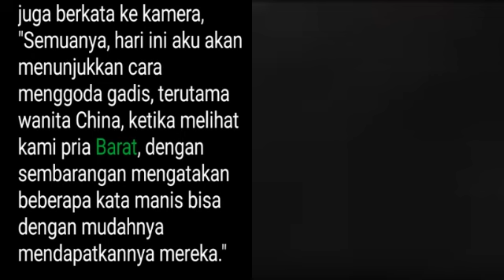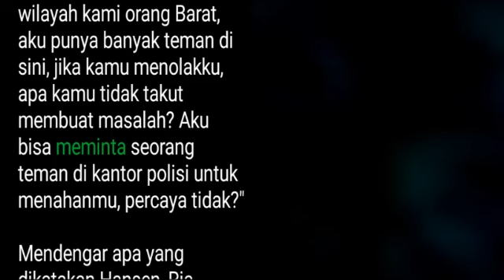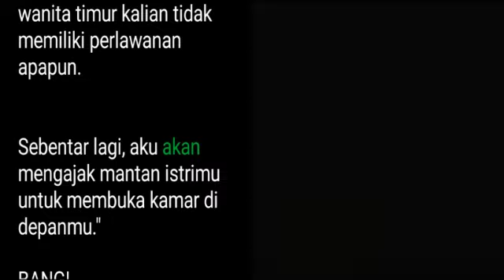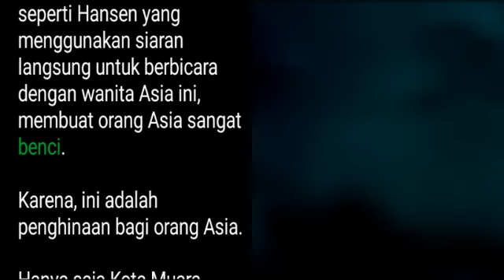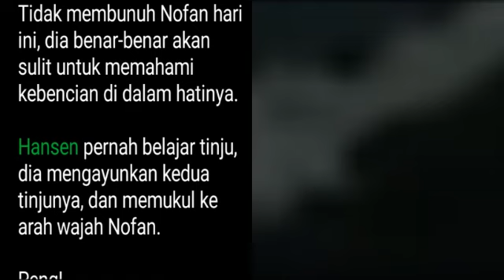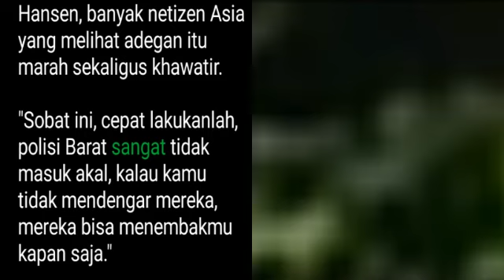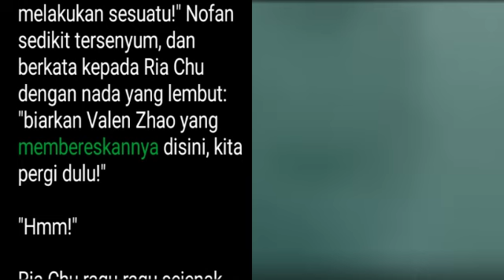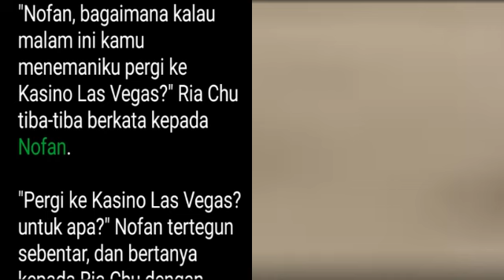Bab 457-459 | Takdir Raja Perang | Nofan Ye